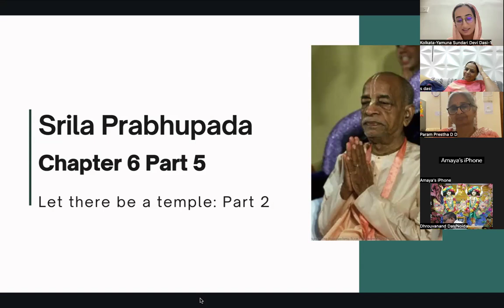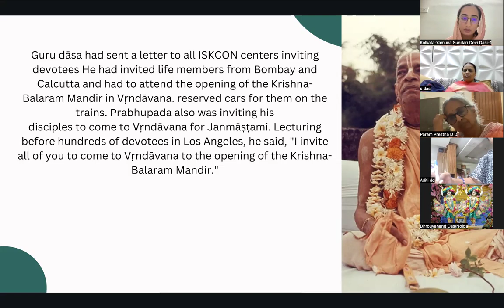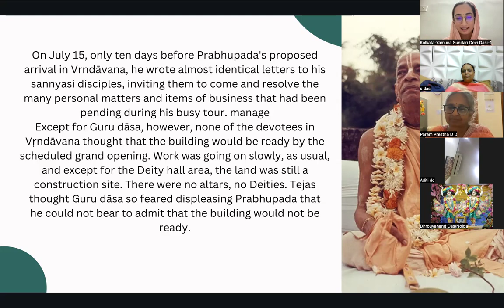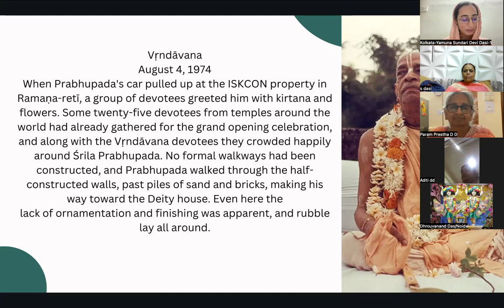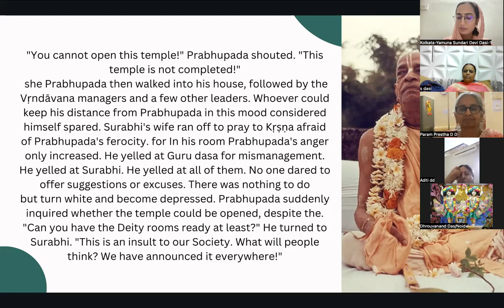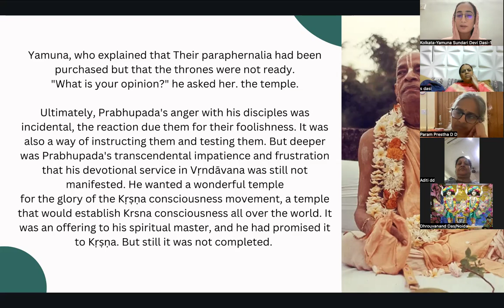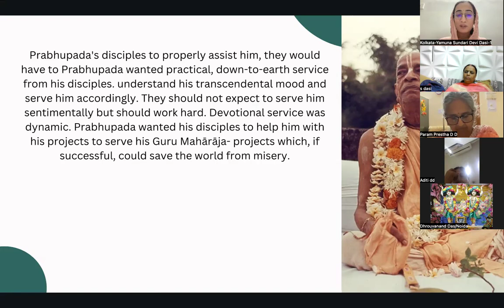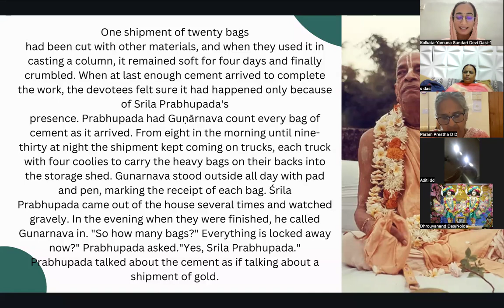Srila Prabhupada Ch 6 Part 5